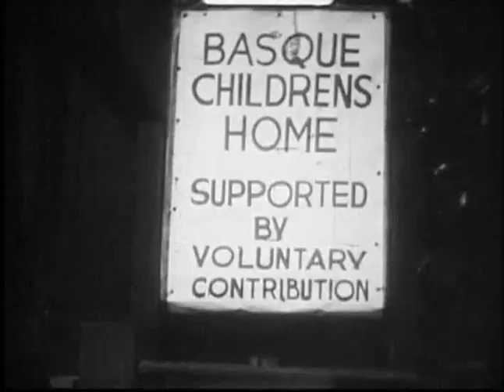Lewis Rosenberg's 9.5mm Films, Part 2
The second instalment of the film